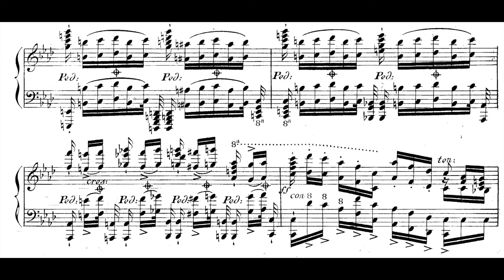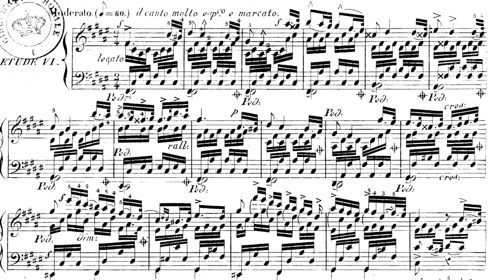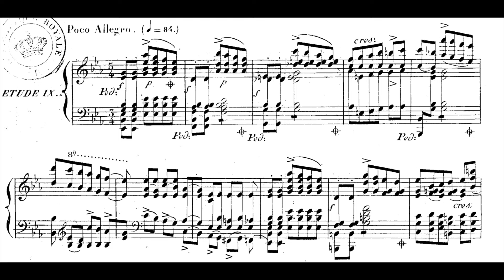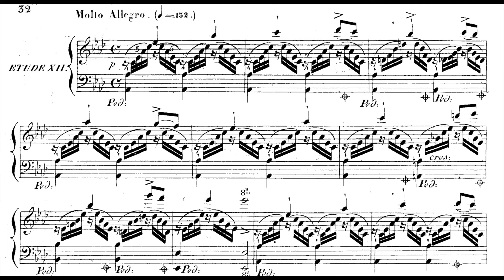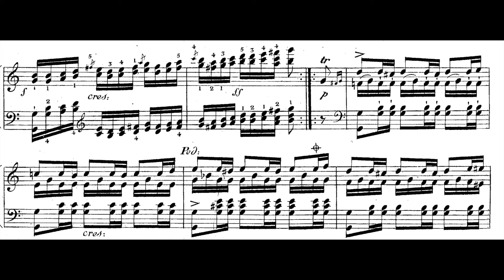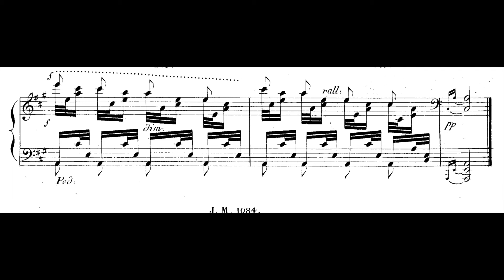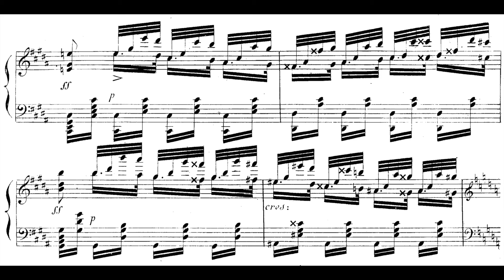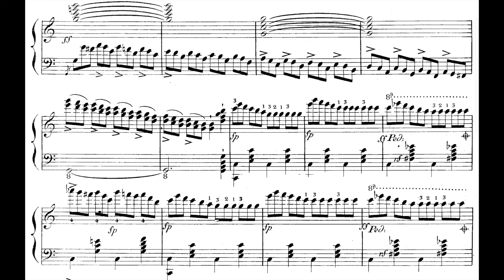Friedrich Kalkbrenner - 25 Grandes Etudes de Style et de Perfectionnement Op.143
Tylor Hay - Piano
0:00:00​ I. Leggiero e Vivace in F Major
0:01:32​ II. Moderato in F Minor
0:04:30​ III. Presto in B-Flat Minor
0:06:05​ IV. Moderato in B-Flat Major
0:08:51​ V. Allegro furioso in A Minor
0:10:26​ VI. Moderato in F-Sharp Major
0:15:13​ VII. Allegro furioso in C Minor
0:17:26​ VIII. Allegrissimo in C Major
0:19:08​ IX. Poco Allegro in E-Flat Major
0:21:22​ X. Allegro e molto staccato in E Minor
0:24:37​ XI. Moderato quasi adagio in C Major
0:27:31​ XII. Molto allegro in A-Flat Major
0:29:50​ XIII. Moderato e legato in F-Sharp Minor
0:32:56​ XIV. Molto allegro in B Minor
0:34:19​ XV. Brillante in C Major
0:35:44​ XVI. Moderato e espressivo in C-Sharp Minor
0:38:35​ XVII. Tempestuoso in F Minor
0:40:12​ XVIII. Non troppo allegro in A Major
0:42:23​ XIX. Molto appassionato in E-Flat Major
0:44:47​ XX. Moderato in G Major
0:47:15​ XXI. Risoluto e agitato in G Minor
0:49:33​ XXII. Presto, molto agitato in G-Sharp Minor
0:51:36​ XXIII. Molto allegro in E Minor
0:52:43​ XXIV. Vivo e agitato in B-Flat Major
0:54:13​ XXV. Toccata allegrissimo in C Minor

Friedrich Kalkbrenner (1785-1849) was a German Composer and Pianist. Kalkbrenner studied at the Conservatoire de Paris. When Frédéric Chopin came to Paris, Kalkbrenner suggested that Chopin could benefit by studying in one of Kalkbrenner's schools. It was not until the late 1830s that Kalkbrenner's reputation was surpassed by the likes of Chopin, Thalberg and Liszt. Chopin dedicated his first piano concerto to him.
His best piano pupils were Marie Pleyel and Camille-Marie Stamaty. Through Stamaty, Kalkbrenner's piano method was passed on to Louis Moreau Gottschalk and Camille Saint-Saëns.
Through Stamaty, Kalkbrenner's piano method was passed on to Louis Moreau Gottschalk and Camille Saint-Saëns.

He was in the piano class of Alsatian pianist and composer Louis Adam, father of the now more famous opera composer Adolphe Adam. Louis Adam was for 45 years the most influential professor for piano at the Paris Conservatory.
According to French pianist and piano professor Antoine François Marmontel he put his pupils to work on great masters like Bach, Handel, Scarlatti, Haydn, Mozart, and Clementi – at that time a notable exception among piano teachers.
In 1800, he won second prize for piano (Pierre-Joseph-Guillaume Zimmerman came in first), in the following year first prize.

In the latter half of 1803, Kalkbrenner travelled to Vienna to continue with his education.

In Vienna he took counterpoint lessons from Antonio Salieri and Johann Georg Albrechtsberger, then already quite old, but the eminence in Austrian music theory and the finest contrapuntist of his day.
Moreover, Albrechtsberger had been the teacher of Beethoven, Carl Czerny, Hummel, Ignaz Moscheles, Josef Weigl, and Ferdinand Ries, and he was a close friend of Joseph Haydn.
Kalkbrenner styled himself as the last classical composer.
With his education finally ended, Kalkbrenner in 1805 and the year thereafter appeared as concert pianist in Berlin, Munich, and Stuttgart.

From 1814 to 1823 Kalkbrenner lived in England. He gave many concerts, composed and established himself as a successful piano teacher.
In 1821, Ignaz Moscheles had also settled in London. His powerful and finished playing had a great influence on Kalkbrenner, who used his time in London to hone his technical skills even more.

Paris, 16 December 1831, Chopin to Titus Woyciechowski in Poland: "I wish I could say I play as well as Kalkbrenner, who is perfection in quite another style to Paganini. Kalkbrenner's fascinating touch, the quietness and equality of his playing, are indescribable; every note proclaims the master. He is truly a giant, who dwarfs all other artists. (...) I was very much amused by Kalkbrenner, who, in playing to me, made a mistake which brought him to a standstill; but the way in which he recovered himself was marvellous. Since this meeting we have seen each other every day; either he comes to me, or I go to him. He offered to take me as a pupil for three years, and to make a great artist of me. I replied that I knew very well what were my deficiencies; but I did not wish to imitate him, and that three years were too much for me."